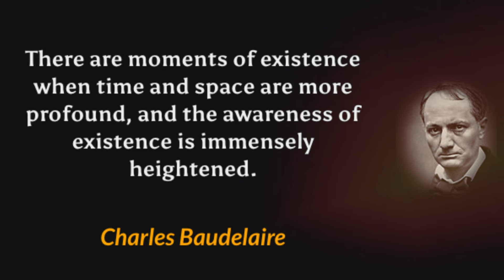SPERM RETENTION Revives your Mental Awareness (Mind Blowing)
Welcome to the hub of Divine Masculinity! Our channel empowers men on their journey to self-improvement, unlocking true potential through the exploration of topics like Sperm Retention, Sperm Retention Benefits, Semen Retention, NoFap, and Monk Mode.

How SPERM RETENTION Supercharges your Mental Awareness (Mind Blowing)

We offer practical advice to help avoid setbacks, maintain your masculine frame, and harness your innate strength. Built on Red Pill foundations, our content helps men gain a clear view of personal growth.